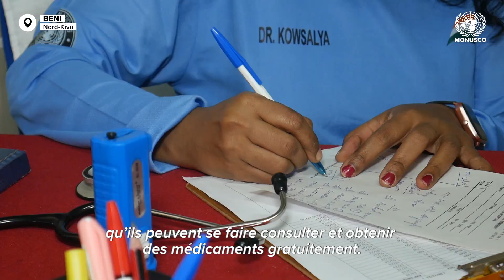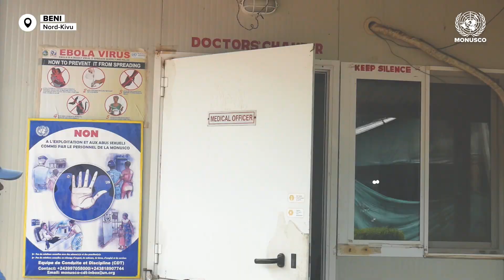Plus de 500 malades soigné gratuitement par le contingent indien de la MONUSCO